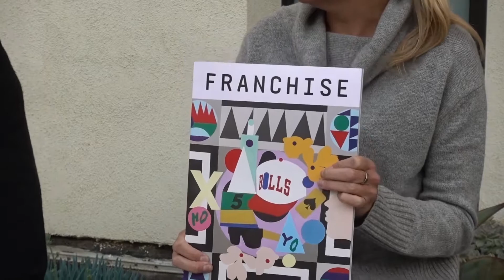Talking NBA All-Star fashion with Ben lyons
An Interview with Ben Lyons, Host of NBA TV The Warm Up